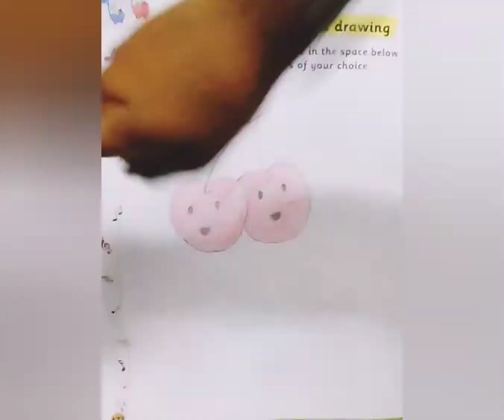cherry drawing fruits kids kidsdrawing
here we draw 🍒 Cherry using pencil and coloured.